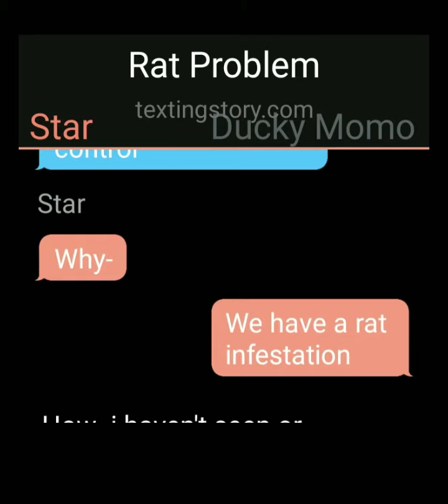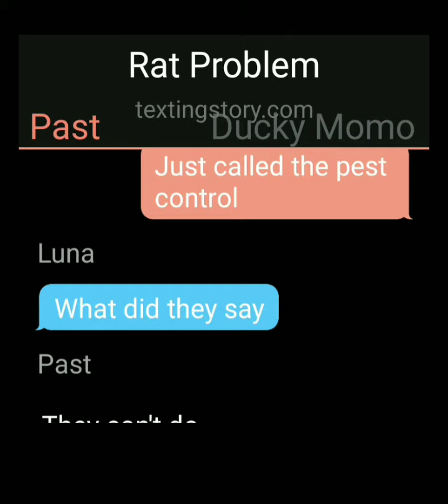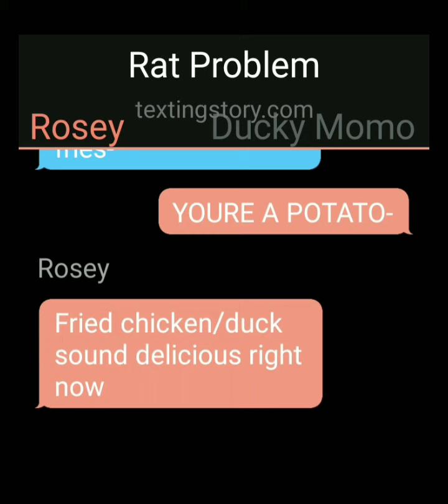The Rat Problem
R A T S

Hello, there this is the owner of the channel, which I think that Water and I should share the same ownership. Anyways, this is Alie, sorry about the cursed ending. But hey- I thought it was funny
Co-owner edit:
ＲＡＴＳ ＢＡＣＫＷＡＲＤＳ ＩＳ ＳＴＡＲ
ｄａ ｒａｔｓ ａｒｅ ｓｕｐｅｒｓｔａｒｓ ｙａａａａ